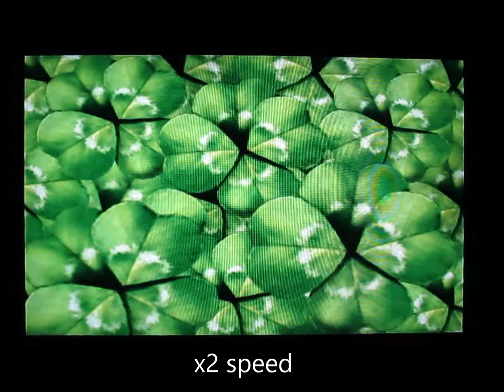kororinpa marble saga: part 13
this letsplay was pre-recorded.

We finally opened the stump temple!